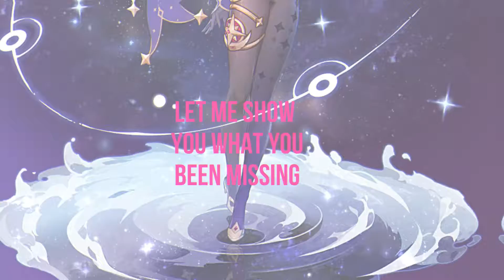Drum Go Dum MEP Part 4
My first part from this MEP ^v^.

Fandom: Genshin Impact
Character: Mona
Song: Drum Go Dum by KDA